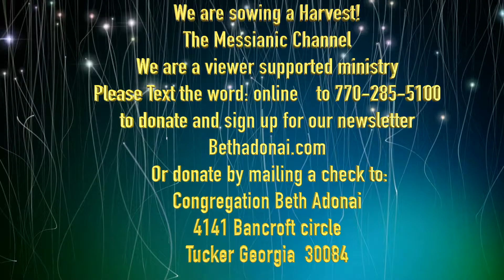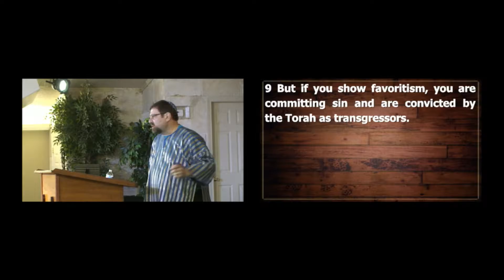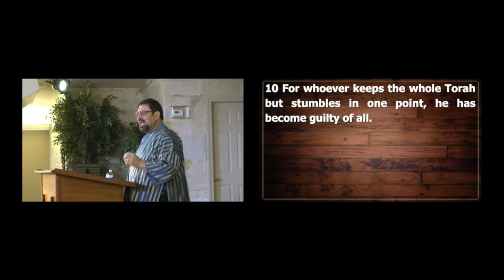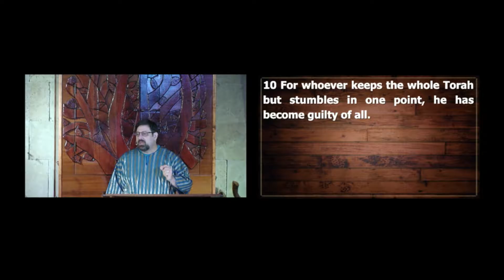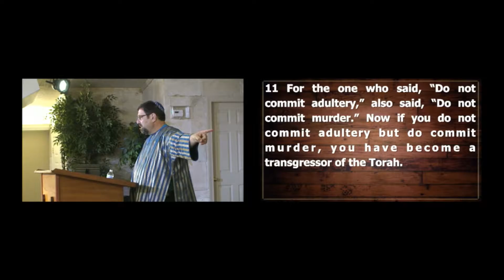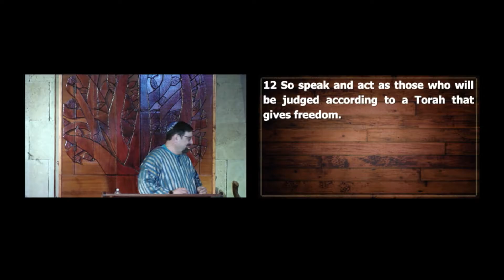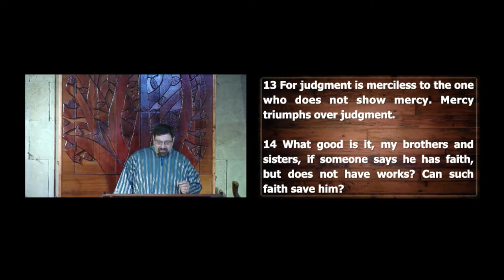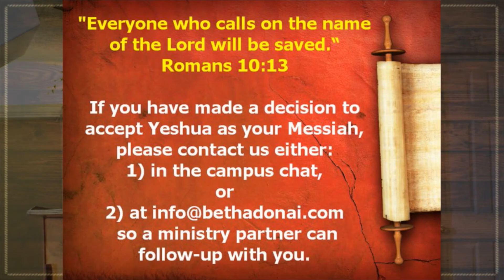James 2:8-13 Do not show partiality, it's a sin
James 2:8-13 Do not show partiality, it's a sin By Rabbi Scott